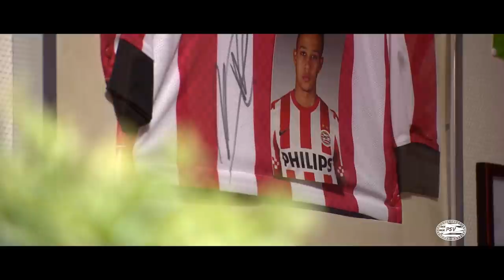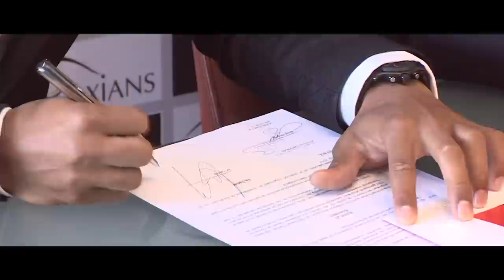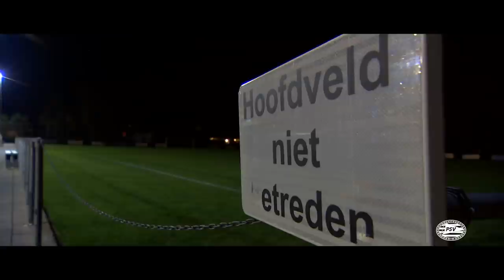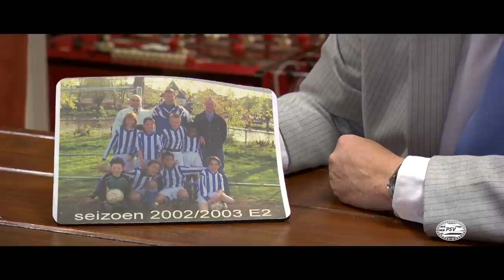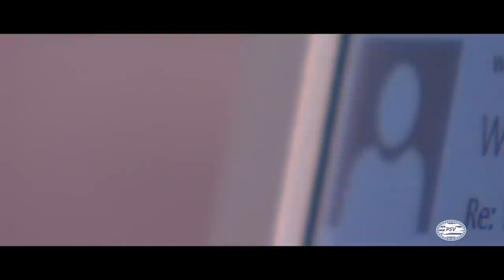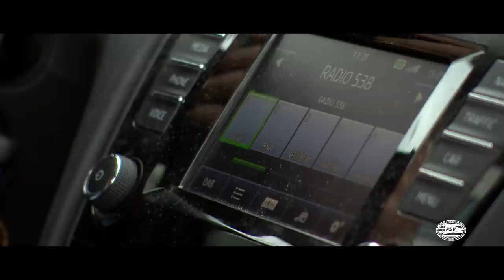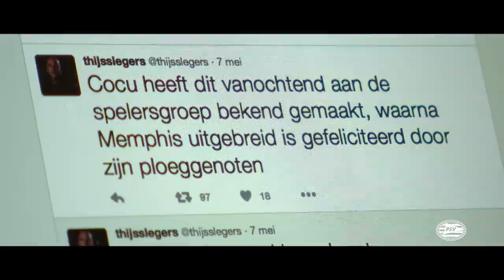FULL DOCU | Memphis, van Moordrecht tot Manchester 🌟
Memphis loodste PSV in 2015 naar de eerste titel in zeven jaar tijd. Hij vertrok als topscorer van de Eredivisie naar Manchester United. Inmiddels is hij bij Olympique Lyon uitgegroeid tot één van 's lands beste voetballers. Kijk hier naar de documentaire over Memphis: 'Van Moordrecht tot Manchester'.